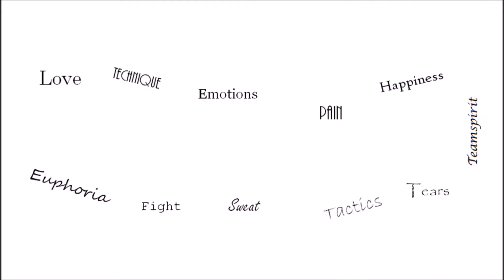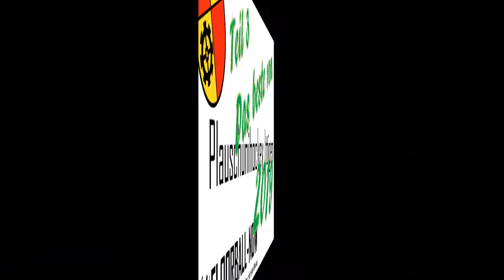Plauschunihockey-Ittigen 2019 / Teil 3